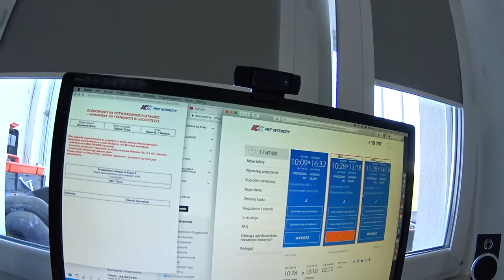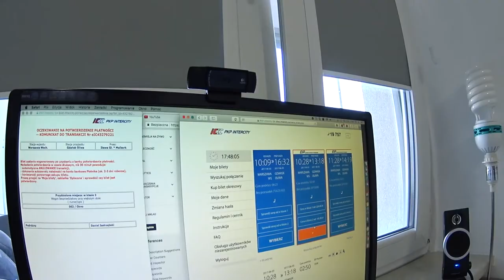Daj się poznać! Ale nie w PKP :) Kariera, praca, pkp intercity vlog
A w dzisiejszym vlogu będę mówił o:
- tym jak ważne jest to, aby czasem pochwalić się wynikami swojej pracy
- masakrycznie źle zaprojektowanym portalu PKP INTERCITY

 pkp vlog kariera praca